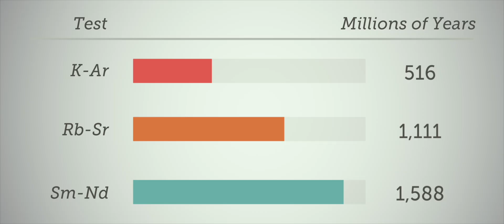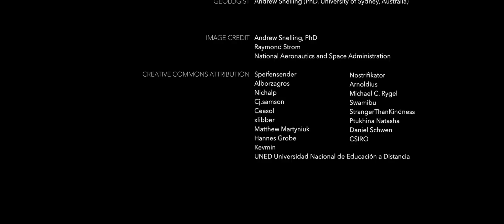O que foi achado em carvão, diamantes e ossos de dinossauros? - Dr. Andrew Snelling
Andrew Snelling continua discutindo a datação por radioisótopos, inclusive se o excesso de calor seria um problema para as taxas de decaimento acelerado. Em seguida, ele examina a datação por radiocarbono e determina se o carbono-14 foi encontrado em ossos de dinossauros, carvão e diamantes.

O Dr. Snelling concluiu seu bacharelado em geologia aplicada na University of New South Wales, em Sydney, Austrália, graduando-se com honras de primeira classe em 1975. Seu PhD em geologia foi concedido em 1982 pela Universidade de Sydney por sua tese de pesquisa intitulada “A Geochemical Study of the Koongarra Uranium Deposit, Northern Territory, Australia”. O Dr. Snelling trabalhou por seis anos nos setores de exploração e mineração na Tasmânia, Nova Gales do Sul, Victoria, Austrália Ocidental e no Território do Norte, como geólogo de campo, de minas e de pesquisa. Por mais de dez anos, o Dr. Snelling foi consultor de pesquisa da Organização Australiana de Ciência e Tecnologia Nuclear para um projeto internacional de pesquisa colaborativa financiado pelo Departamento de Energia dos EUA, que envolveu cientistas de pesquisa de universidades e governos dos EUA, Reino Unido, Austrália, Japão, Coreia, Suécia, Áustria e Bélgica. Atualmente, ele é Diretor de Pesquisa da Answers in Genesis.

Para Além de O Gênesis é História? Vol 1: Rochas e Fósseis - Assistiu ao vídeo e deseja saber mais? Este é seu próximo passo: Explore o impacto do dilúvio global na Terra nesses 20 novos vídeos com a participação de cientistas do filme.

Retirado de “Para Além de O Gênesis é História? Vol 1: Rochas e Fósseis."